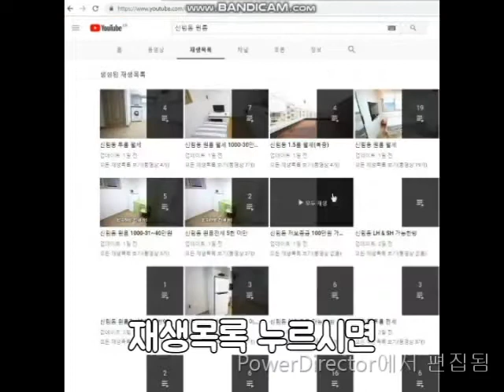(공동)봉천역 인근 쓰리룸 1000-70 비옵션